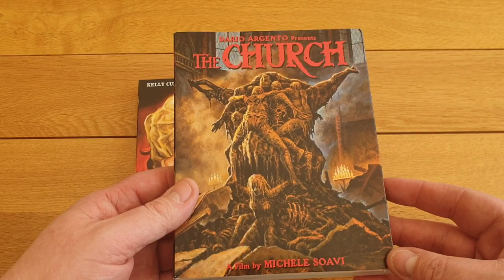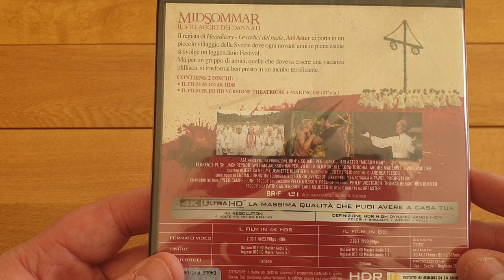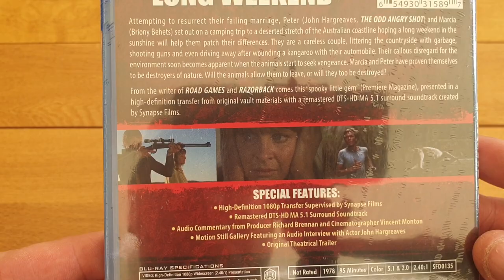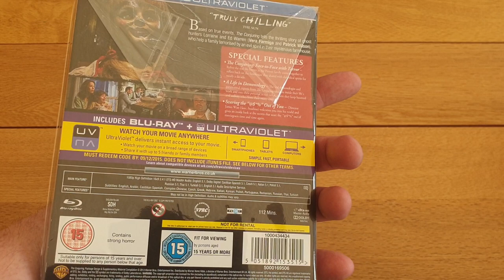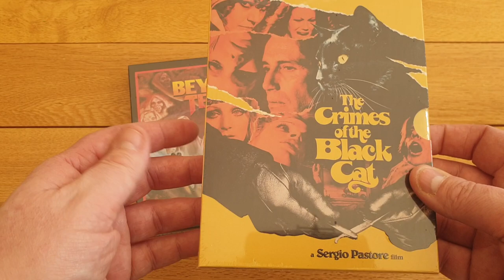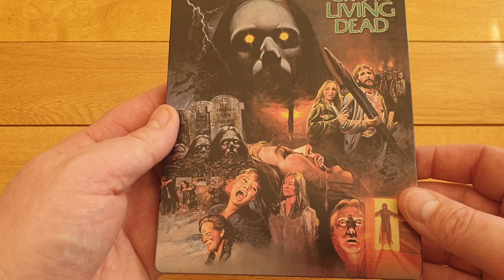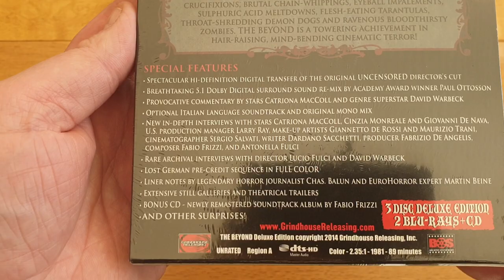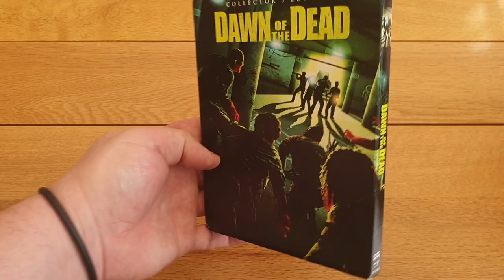This Week's 4K & Bluray Pick Up's! Episode #2 | Synapse, Grindhouse Releasing, Steelbooks And More